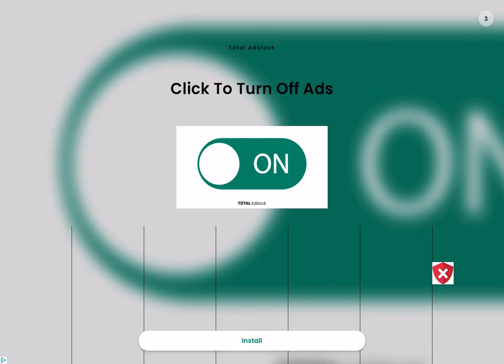Secret tunnel in gorilla tag from Ohio